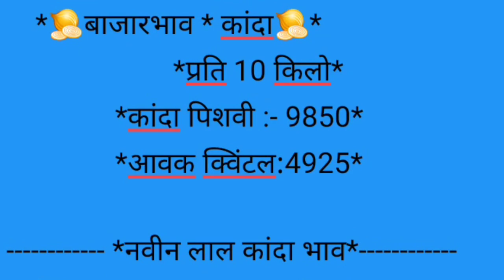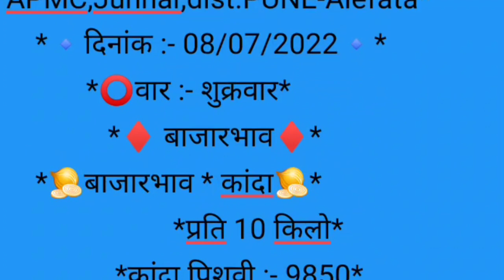Live आळेफाटा कांदा मार्केट पहा आज काय भाव दि. 08/07/2022